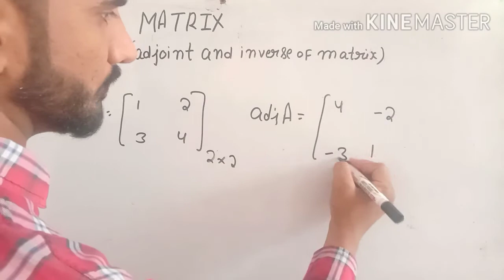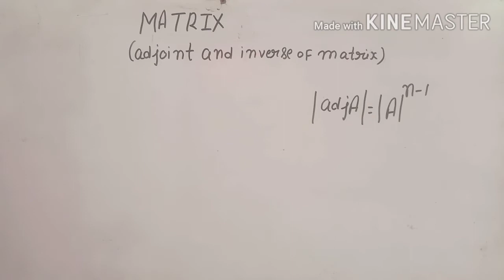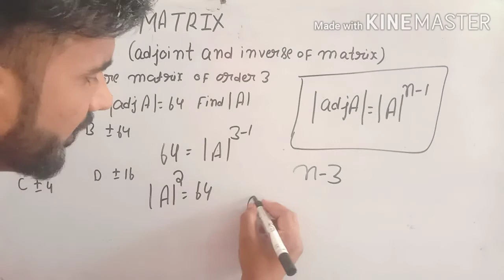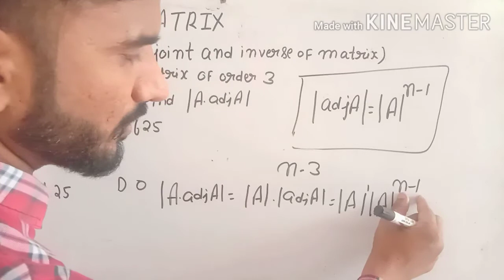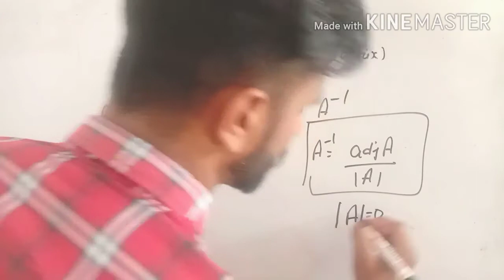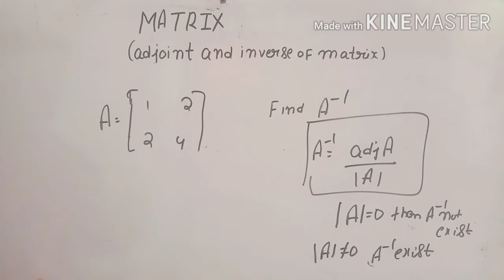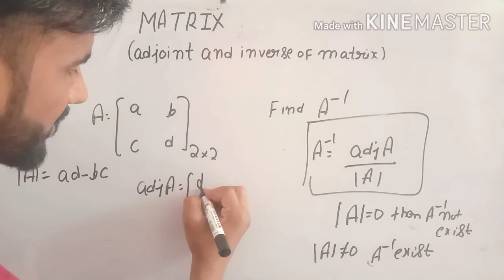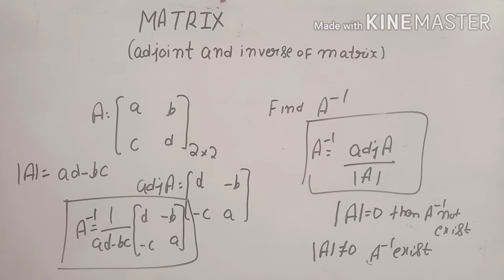Adjoint of MATRIX | Inverse of MATRIX | Properties of Adjoint | Advance math | HSSC Advance Math